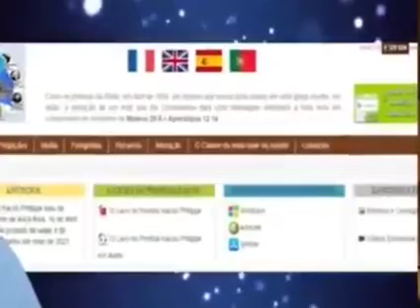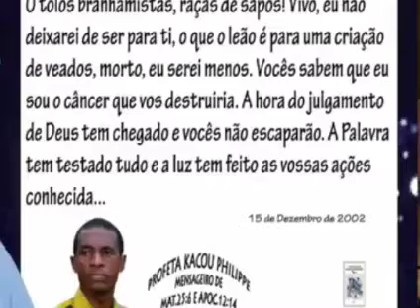QUEM É O PROFETA QUE CONDENOU AS RELIGIÕES?